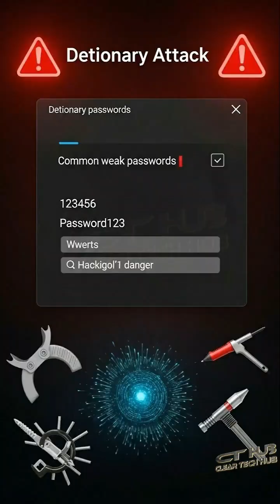How Hackers Crack Your Password in Minutes 🔐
Hackers can crack weak passwords in just minutes using brute-force attacks, leaked databases, and advanced tools.
Learn how they do it — and how you can protect your accounts before it’s too late. 🔐⚠️

Clear Tech Hub is dedicated to making technology understandable for everyone.

🚀 What This Channel Is About:
- Simple explainers on modern tech (AI, Internet, Cybersecurity, Quantum, etc.)
- Short, bite-sized lessons (3–5 min) for busy people
- Real-world applications: How tech affects your daily life
- Future tech & emerging trends: Explained in clear, friendly English

🎯 Who It's For:
- Beginners who want to understand technology
- Students & professionals curious about how tech works
- Anyone who hears buzzwords (like “5G,” “blockchain,” or “AI”) and wants to *really* know what they mean

Let’s demystify tech — together.
Clear Tech Hub
We do not claim ownership of external copyrighted material unless explicitly stated.
We will review your request and remove or modify the content immediately.
Clear Tech Hub is committed to respecting intellectual property rights and ensuring all content is used responsibly.